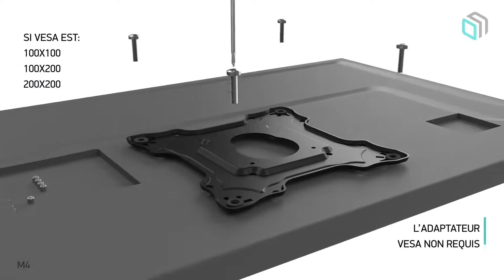M4 Support TV mural pour des téléviseurs LCD OLED Plasma de 32 à 55 pouces Noir